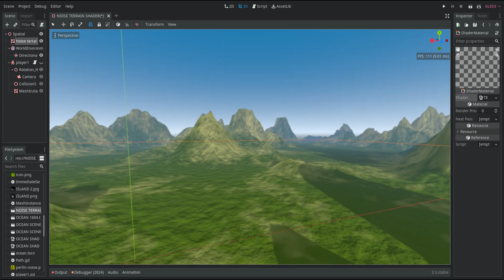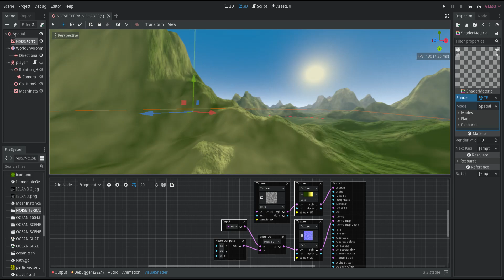Visual shader Terrain in Godot